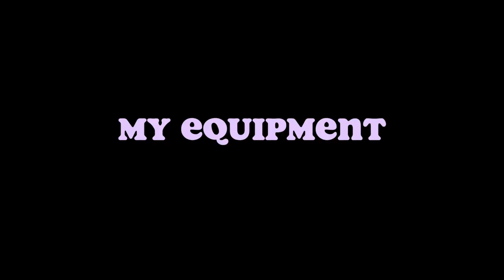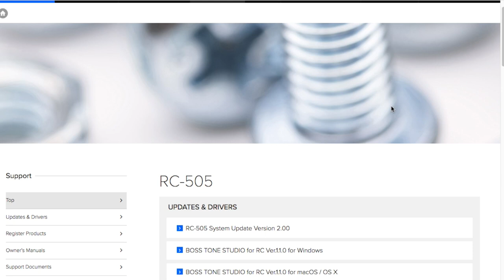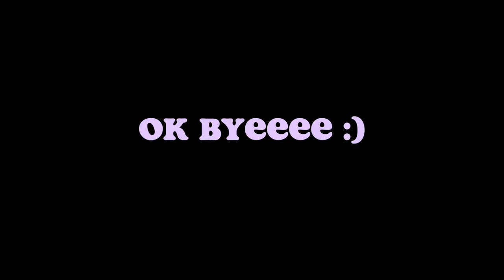MY LOOPSTATION SETUP RC505 *UPDATED* | Damielou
then come back to this one! this is how I recorded my live looping performance hope you like it! and it's helpful!

let me know if you have any questiond or anything learning is good!

i just used the same cable from my USB Audio interface to connect it to my computer.

★ t i k  t o k  &  s n a p c h a t  :  damielou

Microphone: Iphone, Blue Yeti Mic, SM58
Instruments: Mini Maton EML6 /Electric Squire Fender/ RC505 Loop Station
Editing: Garageband, Logic, Final Cut Pro, Adobe Premiere Pro
Lighting: 2 photography umbrella lights or the sun